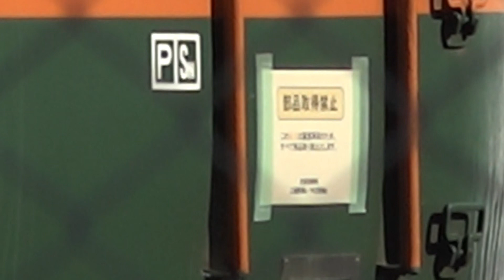ツアー見学翌日、工場屋外にボロボロ塗装のままのクロ253-1が出て、重機が解体車両の積み込みを行っていた、令和3年10月30日(土)午前の、長野総合車両センター。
昨日、びゅうトラベルサービス主催の、長野総合車両センター見学ツアーが行われ、DD16-11や189系N102編成などが展示されましたが、令和3年10月30日(土)午前の様子では、廃車置場の車両は、動いた様子も無く、ツアー前日と同じ車両配置でした。
また、工場に屋外にクロ253-1の姿を確認する事が出来ましたが、塗り直された様子も無く、塗装が剥げたボロボロの状態でした。